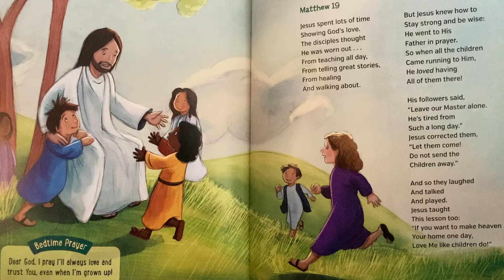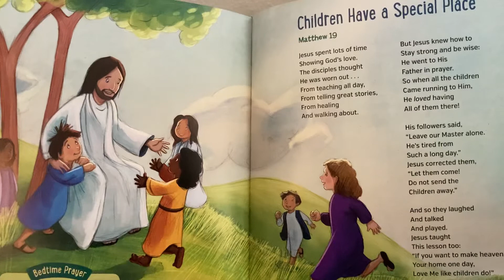Children Have a Special Place—Bedtime Bible Story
Discusses Jesus’ love for children and how they have a special place in his heart
Matthew 19
Read from Bedtime Read and Rhyme Bible Stories